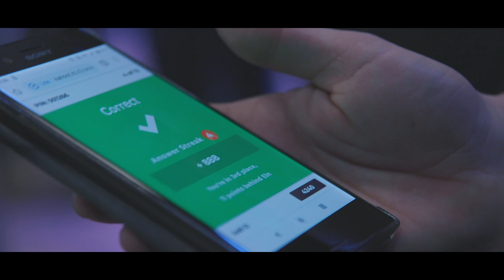Beton Experience 2019 | Impressievideo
Op woensdag 13 november 2019 vond de allereerste editie plaats van de Beton Experience. Een event speciaal georganiseerd voor mbo, hbo en wo studenten. De volgende editie vindt plaats op woensdag 18 november 2020.